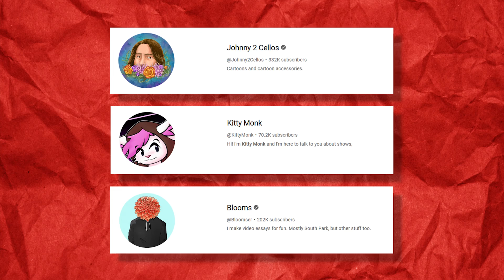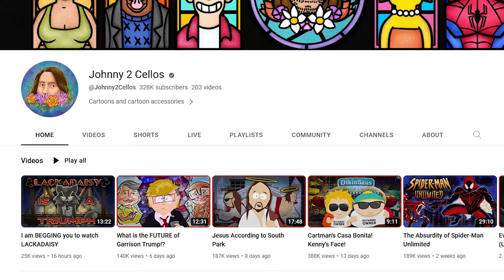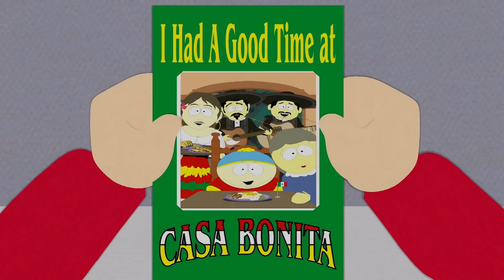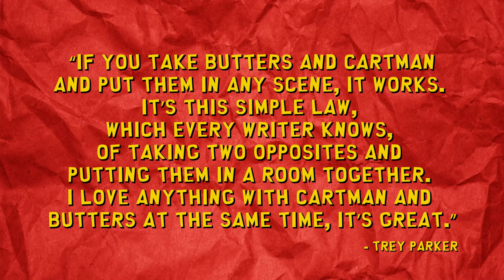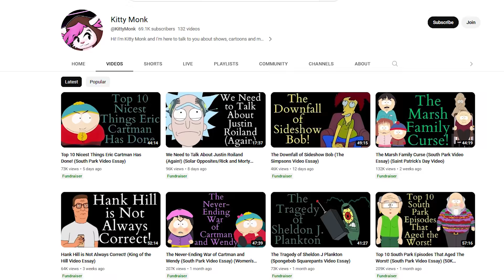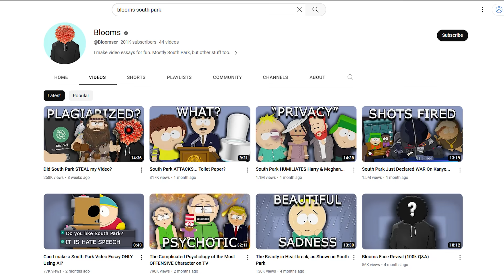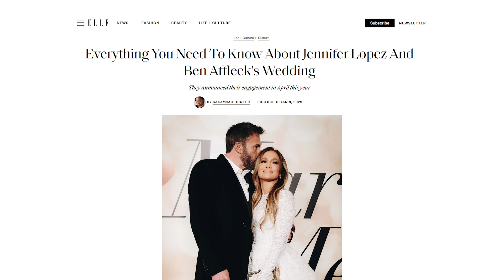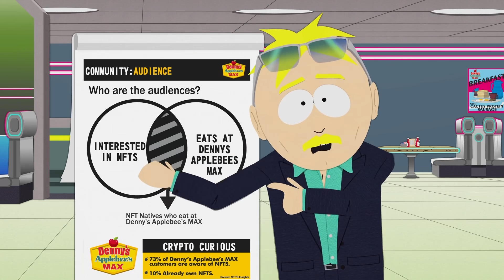South Park Evolution: The Life and History of Butters Stotch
Big thank you to:
Johnny2cellos @Johnny2Cellos
Kitty Monk @KittyMonk
Blooms @Bloomser

In this South Park video, I look at the evolution and timeline of Butters Stotch in South Park. Created by Trey Parker and Matt Stone, Butters debuted in the first South Park episode and has grown into one of the best characters in the show. Starting to South Park season 1 all the way to South Park Season 26, I'll explain hwo Butters become Professor Chaos, and well as his relationship with Cartman. Why his parents are so strict, and why is his grandma is a bully.
I talk about Butters freindship with Stan, Kyle, Kenny and Eric Cartman.

Written by: Michael McCarrick
Script Revisions by: Lydia